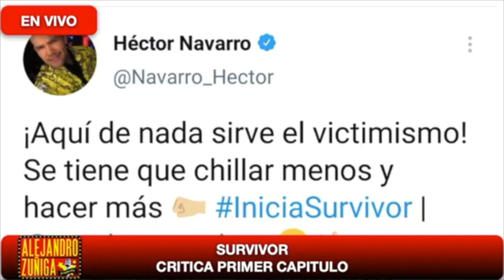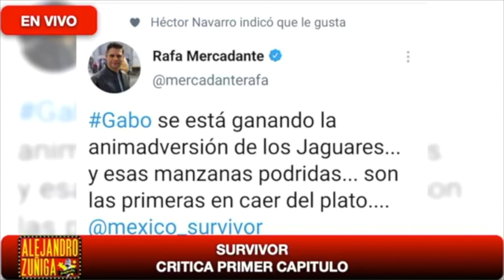LO TRATAN DE LO PEOR!! integrante de survivor